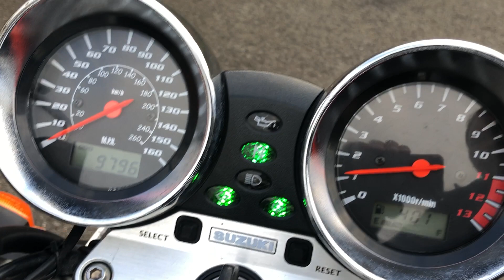2003 SUZUKI GSF1200 BANDIT ONLY 9700 MILES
2003 SUZUKI GSF1200 BANDIT ,ONLY 9700 MILES WITH FULL SERVICE HISTORY,LAST SERVICED AT 8500 MILES,DYNOJETTED,RACE EXHAUST,HEATED GRIPS,CRASH BARS,2 KEYS,OWNERS MANUAL,SUPERB CONDITION THROUGHOUT,P/EX WELCOME,PLEASE CALL BEFORE TRAVELLING